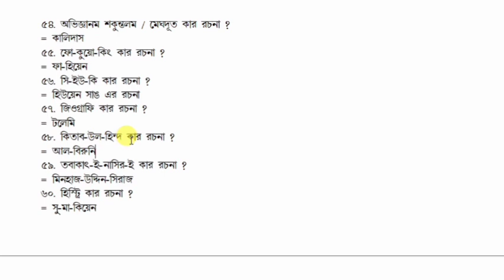Previous Year History Common Question | বিগত বছরগুলোতে ইতিহাসের কমনযোগ্য প্রশ্ন | Al-Ameen Mission